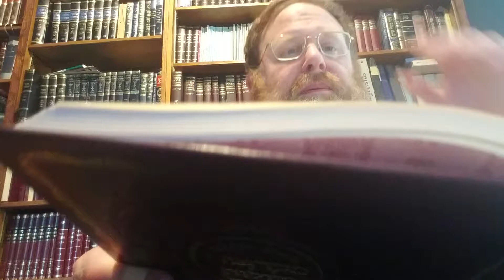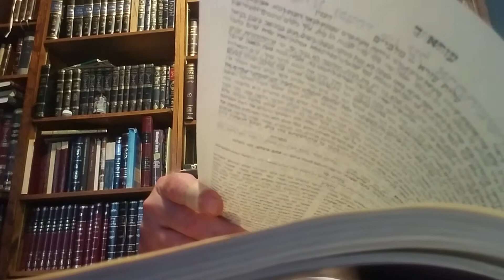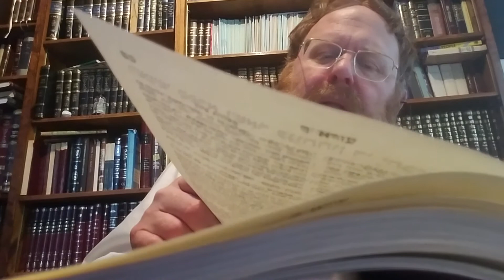Kuttim-Shomronim part 4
Fourth in a series (IYH) on the Kuttim/Shomronim. Continuing to learn the pesukim in Ezra.